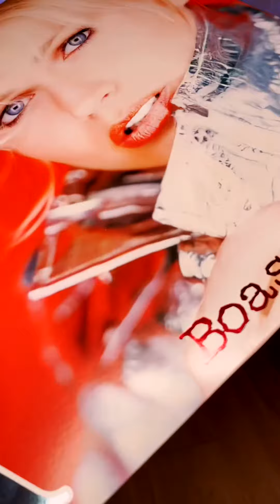Xuxa - Boas Notícias (Vinil)